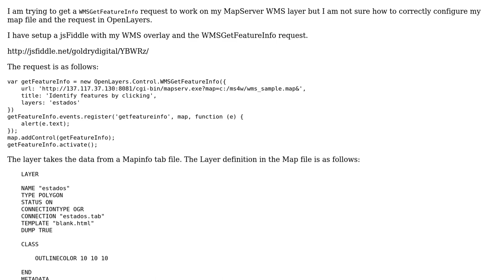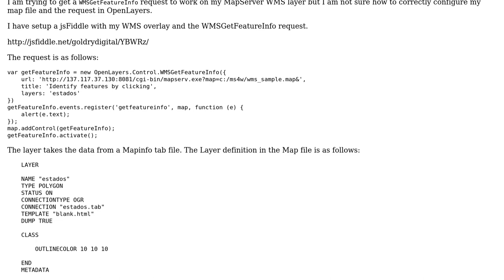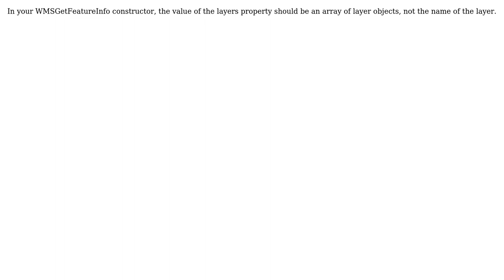GIS: WMSGetFeatureInfo on MapServer WMS layer in OpenLayers 2? (2 Solutions!!)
GIS: WMSGetFeatureInfo on MapServer WMS layer in OpenLayers 2?

With thanks & praise to God, and with thanks to the many people who have made this project possible! | Content (except music & images) licensed under CC BY-SA | Music | Images & others | With thanks to user sfletche user PolyGeo user drunkenwagoner user Dennis Bauszus and the Stack Exchange Network Trademarks are property of their respective owners. You are responsible for your own actions.